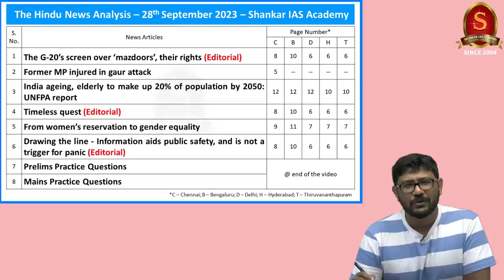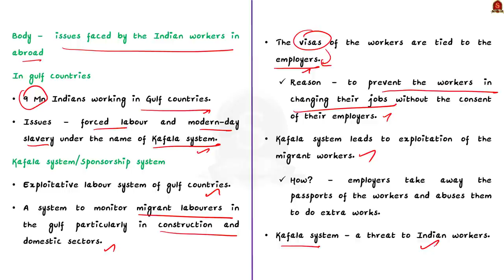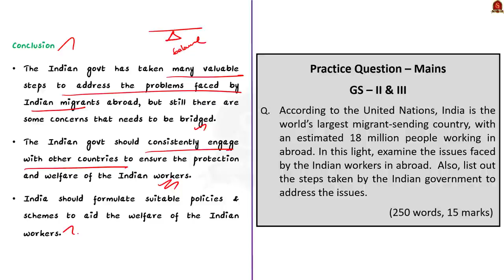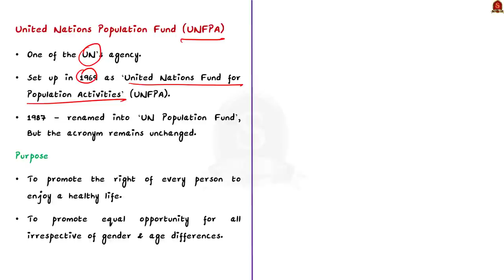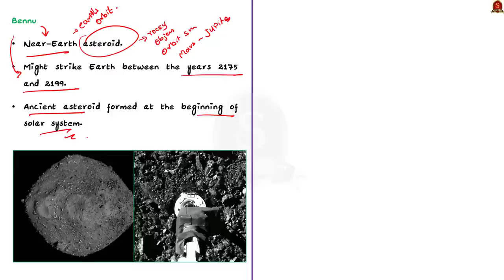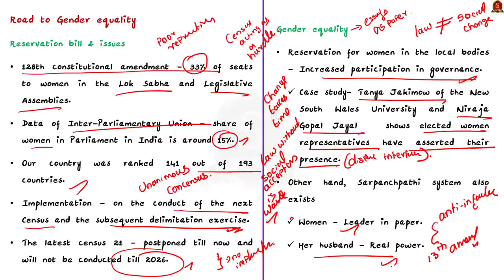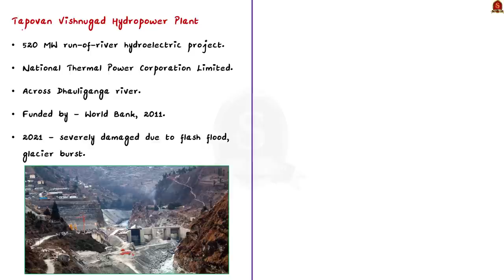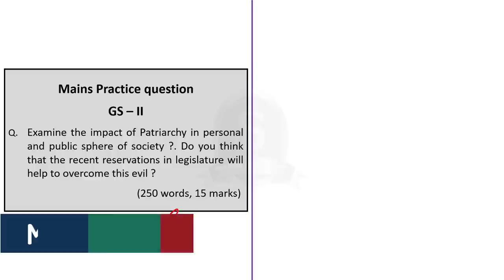The Hindu Daily News Analysis || 28th September '23 ||UPSC Current Affairs || Mains & Prelims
Notes convenient for printing:
a. Single Side Notes:

Time Stamping
►►Introduction - 00:00
►►List of Topics - 00:29
1. The G-20’s screen over ‘mazdoors’, their rights (Editorial) - 00:34
2. Former MP injured in gaur attack - 12:37
3. India ageing, elderly to make up 20% of population by 2050: UNFPA report - 16:30
4. Timeless quest (Editorial) - 20:51
5. From women’s reservation to gender equality - 24:49
6. Drawing the line - Information aids public safety, and is not a trigger for panic (Editorial) - 32:59
7. Prelims Practice Questions - 37:21
8. Mains Practice Questions - 40:03